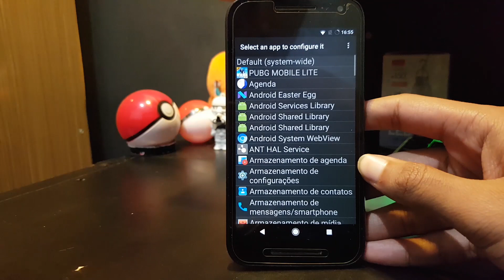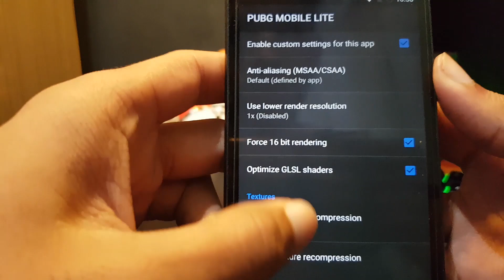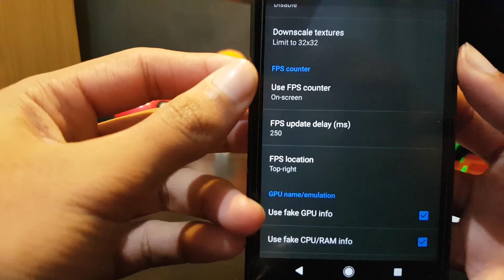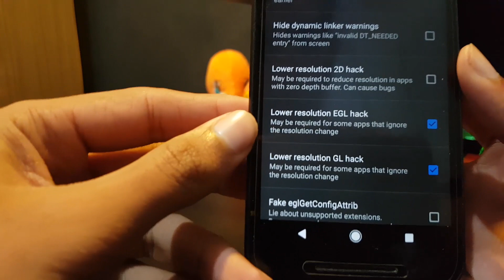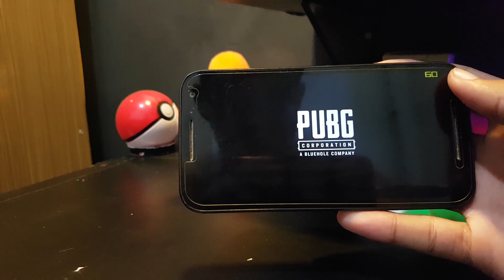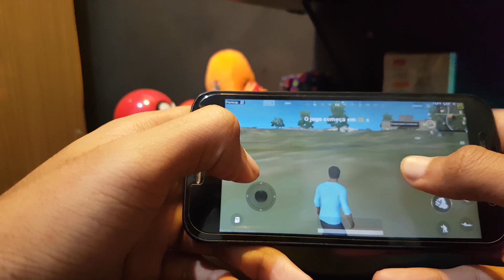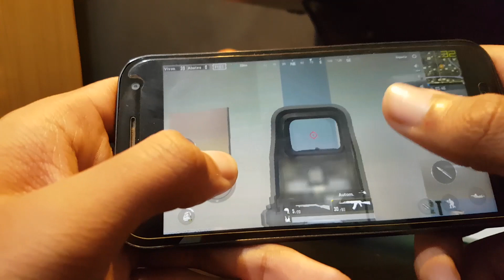PUBG LITE SEM LAGS! Como Tirar LAGS e travamentos do PUBG MOBILE LITE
PUBG MOBILE LITE SEM LAGS!

O PUBG LITE já foi pensado para smartphones mais basicos com apenas 1GB de RAM, mas mesmo em teoria sendo otimizado para esses aparelhos, ainda sim trava na grande maioria. Por isso vim aqui fazer esse video mostrando como mudar a qualidade grafica e deixar com mais FPS!